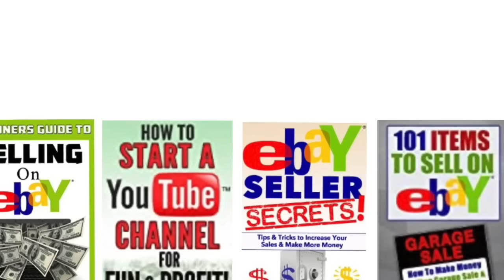INFLUENCER STEALING ETSY DESIGNS?! Plus Retail Headlines & News from Ebay, Poshmark & USPS